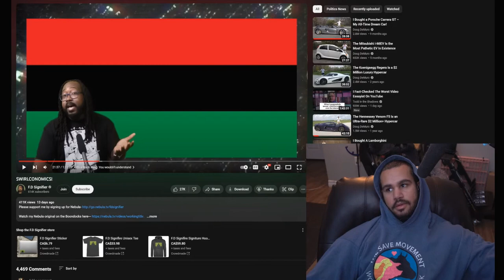Vegan Gains Reacts To @JasonBlaha "Ethical Vegans Are Ok IF They Are Not Dogmatic About The Science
Side Of The Discussion"